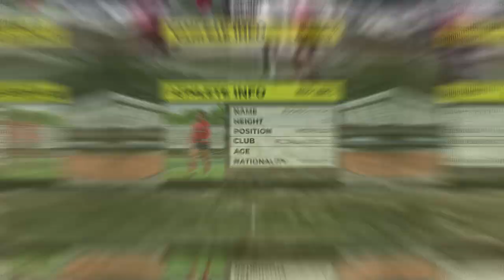Addyson Perez | Midfielder - Best Highlights 2020/2021